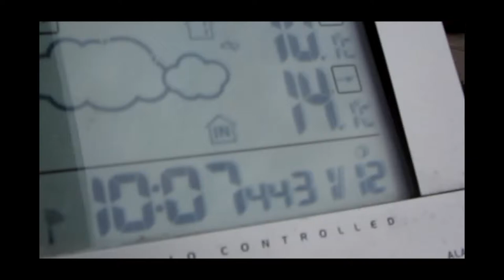31.12.2012 Morning weird weather changes in 30min Voerde Germany Geoengineering VS Orgonite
Thats how the last day of 2012 and the NWO started..Happy new NWO-free year 2013!